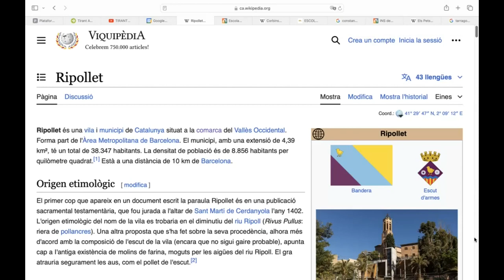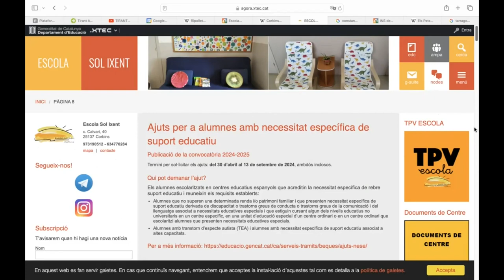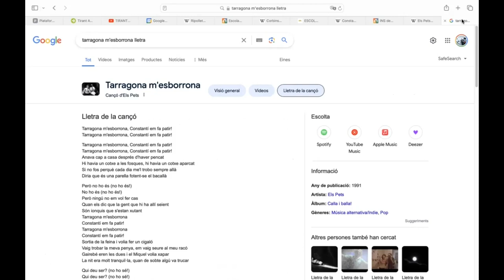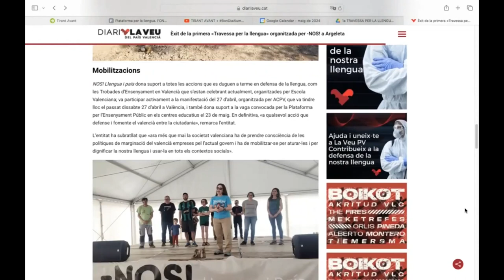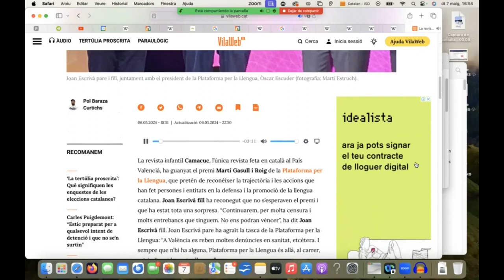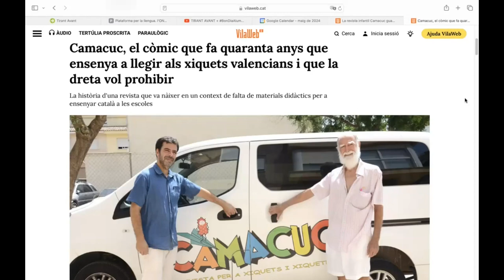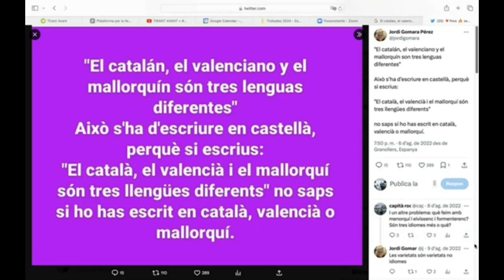20240508 PÍNDOLA 44 +Tallers + 1a Travessa per la Llengua NOS! + Premi a CAMACUC + Trobades + Frase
PÍNDOLA 44: Tallers + 1a Travessa per la Llengua NOS! + Premi a CAMACUC + Trobades 2024 + Frase

Tallers de la setmana
Ripollet
Tarragona m’esborrona
tarragona m'esborrona lletra

1a Travessa -NOS! Llengua i País